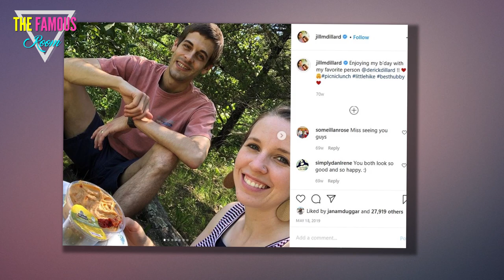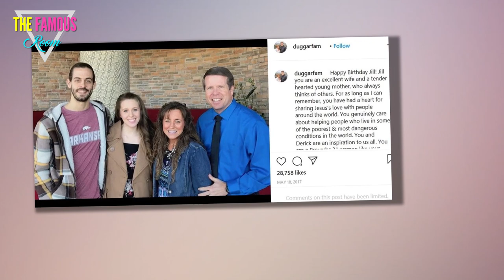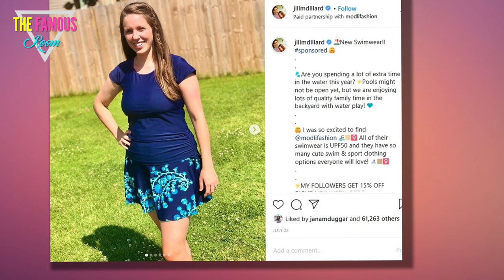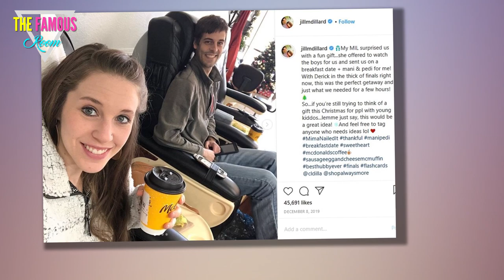Jill Duggar: I Don't Care What Jim Bob Says! I'm Gonna Keep Drinking!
Last week, Jill Duggar drank a piña colada during a date with her husband, Derick Dillard.

She didn't punch a waiter, or get a DUI, and as far as we know, she called it a night after just one cocktail.

Jill and Her Derick
But Jill's Instagram followers were shocked by her boozy indulgence, nonetheless.

The reason for their reaction is that the consumption of alcohol is strictly forbidden in Jill's family.

So Jill's decision to not only imbibe, but to post the evidence of her night out on Instagram constituted a shocking act of rebellion against her famously overbearing parents.

Jill Duggar Drinks!
To the shock of many Duggar fans -- and the chagrin of quite a few -- Jill didn't later clarify that the beverage in question was as virginal as an unwed fundamentalist.

In fact, she doubled down by trolling those who criticized her for having one drink during a night out with her husband.

Now, Jill is addressing the controversy in a more serious fashion with an in-depth interview in which she acknowledges that the rest of her family remains staunchly opposed to booze -- and makes it clear that she doesn't really give a damn what they think.

Jill and Derick Dillard on Instagram
“We have boundaries,” Jill tells People magazine.

“In our faith, we believe like we're not supposed to get drunk. So, with drinking, it's not like we're just like going crazy. It’s more socially here and there, or at home, for a date or something," she adds.

"Our kids are pretty young right now, but I think it's good for them to see a healthy balance.”

Jill goes on to acknowledge that her decision to imbibe is likely to create some controversy within her family:

Derick Dillard and Jill Duggar: A Photo
“Growing up, the whole idea of drinking was not encouraged,” Jill says.

“I know my parents would not be happy with it, and I know that my siblings, some more than others, would probably have an issue with it.

"Other ones would probably be like, 'Whatever's good for y’all, that's fine. Live your life.' So far nobody's said anything to us about it.”

Believe it or not, Jill received quite a bit of criticism when it was first revealed that she enjoys the occasional adult beverage in social situations.

Jill Duggar and Husband in Masks
“She has a platform she uses on a daily basis to talk about Jesus and she can cause others to think He’s OK with you going out drinking and still being a Christian,” one follower commented.

“So disappointed…deep down you know God doesn’t want this,” another added.

“Then you’re gonna turn around and talk about God to everyone tomorrow!”

Jill Duggar Drinks Coffee
Jill shrugged the criticism off but acknowledged it in humorous fashion with her caption for the pic above:

"Morning coffee date with my hubby @derickdillard (& Sam tagging along too)," she wrote

"Oh, and since it seems y’all are interested in my choice of drinks recently (lol recent post)...yes, this was a REGULAR coffee (I.e. full caf) white chocolate mocha with coconut milk," Jill added.

Jill Duggar Breaks the Dress Code Rules
Those who have been following Jill's story for the past few years shouldn't be too shocked by the fact that she's not overly concerned by her parents' disapproval of alcohol.

For starters, Derick Dillard, has been feuding with Jim Bob Duggar for several months, and the situation has reportedly gotten so bad that the two families are no longer on speaking terms.

On top of that, Derick has gone on the record as believing that moderate drinking is not an inherently sinful activity.

Jill Duggar in Car
“We don’t believe the Bible teaches that drinking is a sin,” Derick once told a fan who asked about his stance on alcohol.

“However, it does warn against/ condemn other aspects of alcohol.”

In her interview with People, Jill makes it clear that her decision to start drinking was not made lightly, and thus far, she has experienced no negative consequences:

Jill Duggar and Derek on Anniversary
“I think we've grown a lot as a couple, and I’m okay with people not being okay with it," she tells the magazine.

"Sometimes it's a good thing. I'm very much a people pleaser, so not doing something because I was afraid of what other people would think. Or keeping my opinion quiet because I don't want to have to worry about conflict" Jill adds.

“The journey that we've been on as a couple, we’re being better about having boundaries and our own family life," the mother of two continues, in an apparent reference to her feud with her parents.

Jill, Derick, and Derick's Mustache
"We're okay with letting people see more of our life, and our journey. Just being at a healthier place and realizing that it's okay to be transparent. It's been really good."

As for the criticism from her family that was so widely anticipated by fans -- well, apparently it has yet to materialize:

“So far nobody’s said anything to us about it,” Jill tells People.

Let's hope it stays that way.